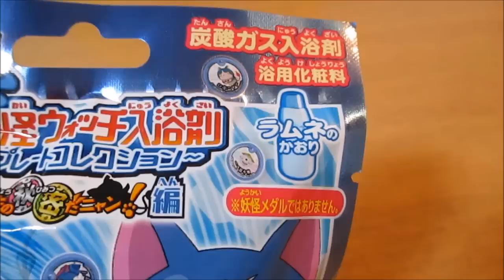シークレットをねらえ★ 妖怪ウォッチ入浴剤～プレートコレクション～誕生の秘密だニャン！編 ラムネのかおり